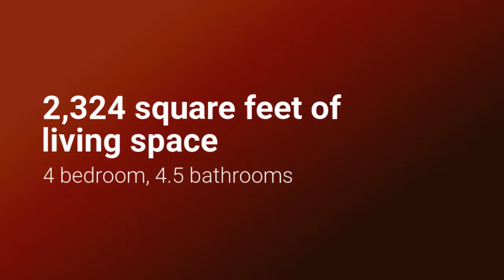5721 45th Ave, Hyattsville, MD